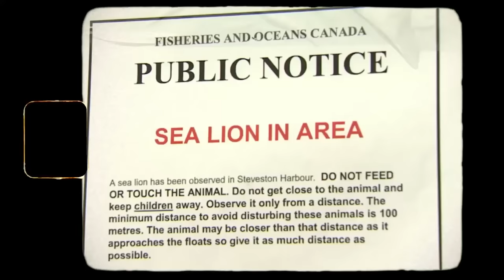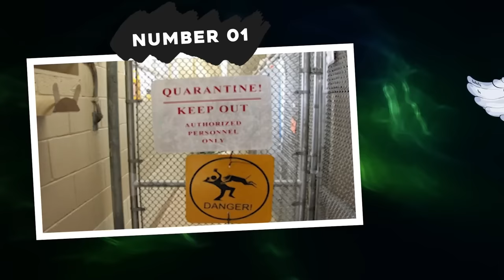20 Parents Who Saved Their Children From Aggressive Animals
Parents can exhibit remarkable courage. Especially in moments of danger! They sometimes have to act like this to protect their children from aggressive animals. We’ve got dads facing off against wild predators. And moms confronting venomous creatures! These parents take no prisoners when it comes to the safety of their beloved children. From the dad who showed a coyote who’s boss to the mom who put a raccoon in its place once and for all, here’s
20 Parents Who Saved Their Children From Aggressive Animals.